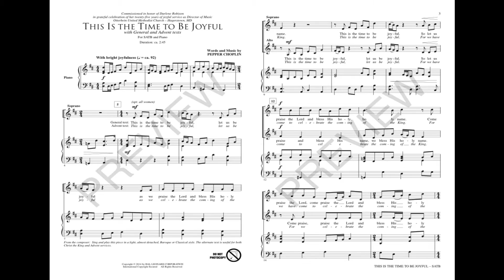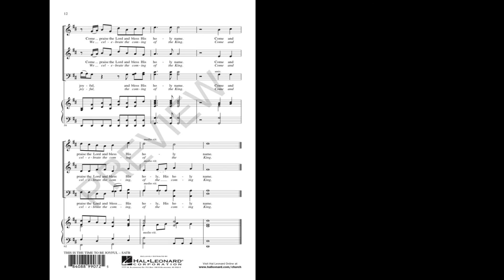THIS IS THE TIME TO BE JOYFUL (SATB Choir) - Pepper Choplin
Here are two anthems in one! Pepper Choplin has written a text for Christ the King or general services, and alternate words for Advent. The bright, Baroque sound creates an air of excitement that will fill the sanctuary with joy!